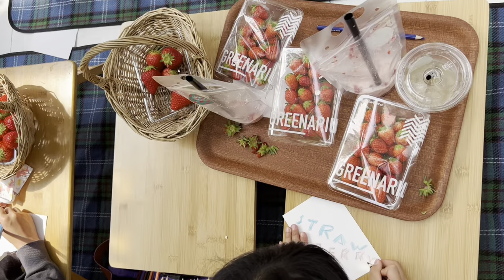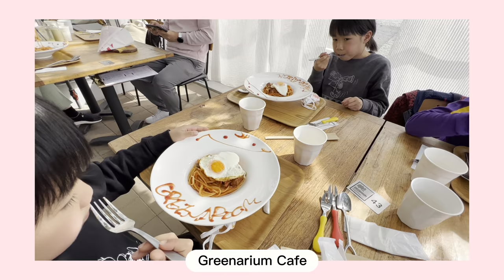Vlog | Playdate, Greenarium Strawberry Picnic on Awaji Island, Bouldering in Osaka 淡路イチゴ狩り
to record our playdate in Spring Break 2022 (Haruyasumi)
0:00 Intro
0:07 Awaji Greenarium 淡路グリナリウム
3:14 BoulderingGym HAGO

Annin Girl - Far Eastern Tale Schroeder-Headz Feat. 土岐麻子